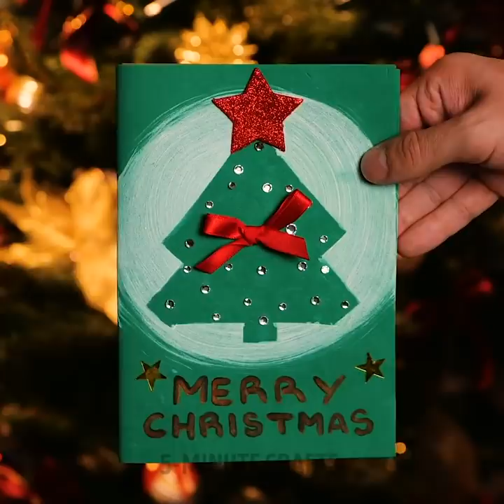32 LAST MINUTE IDEAS to make Xmas unforgettable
Timestamps:
0:08 Pillow idea
0:35 Chocolate gift
1:02 How to protect your decorations
1:21 Pet cap
1:48 Candle holder
2:48 How to folding napkin
3:08 Homemade fireplace
3:30 Old box craft
4:36 Broken decoration idea
5:37 Pet feeder idea